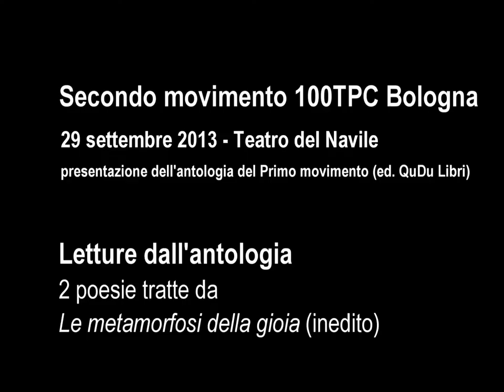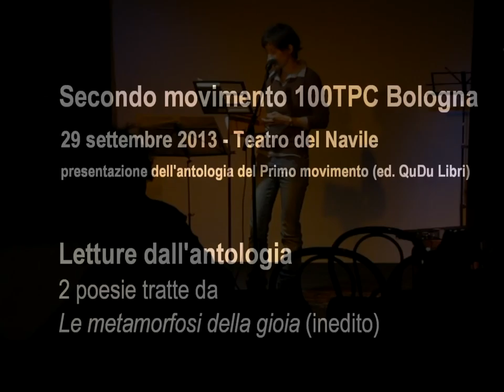100TPC Bologna 2013 - Letture dall'antologia (QuDu Libri) - Martina Campi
29 settembre 2013 - Bologna - Teatro del Navile
all'interno di 100TPC Secondo Movimento - Bologna 2013 -
evento: Letture dall'antologia QuDu libri del Primo Movimento

leggo due poesie contenute nell'antologia e tratte dalla raccolta inedita
Le metamorfosi della gioia
(Menzionata al premio Lorenzo Montano 2013)